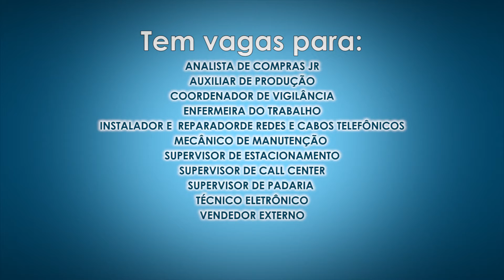Expert 21 01 2017